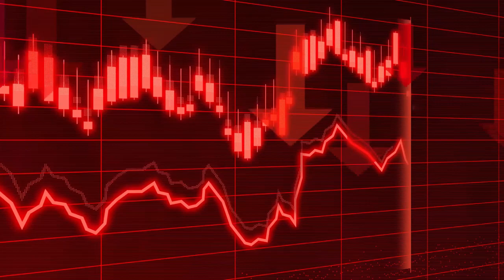How To Transform Your Trading In 6 Months.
making $1k per month to making $100k per month
bts pewdiepie asmr billie eilish
wwe
forex
gbpusd
xauusd reding
btc
binance
ashish chanchlani
punjabi songs
t series
dynamo gaming
pubg
emiway bantai
Solutions
Discover
Resource
Get Proposal
free fire
baby shark